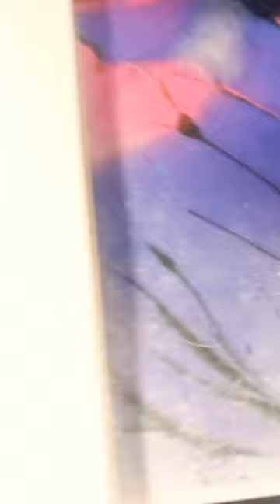birds music drawing like subscribe new shorts cute